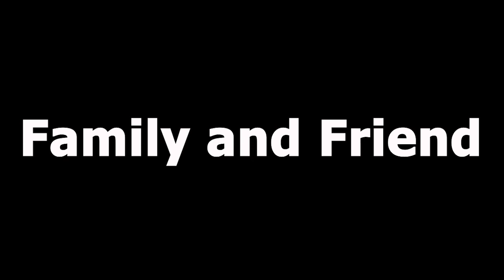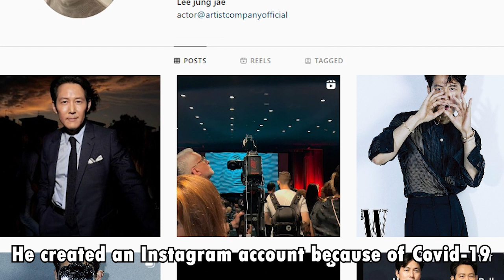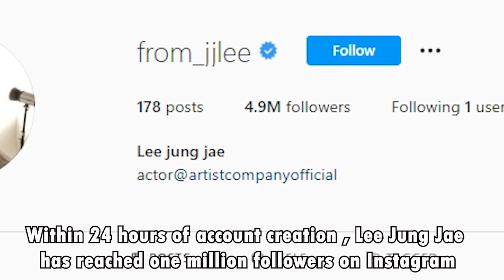Lee Jung-jae (이정재) Lifestyle 2022 | Girlfriend, Net worth, Career, Family, House, Biography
Lee Jung-jae, one of South Korea's most popular actors, has garnered praise from millions of admirers both inside and outside of the country. In the Netflix survival drama Squid Game, Lee played Seong Gi-hun, the main character, who rose to widespread international renown and stardom. Here are the details about Lee Jung-jae.